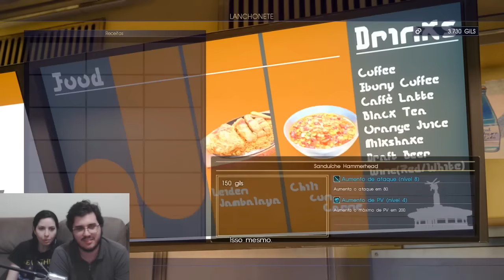Final Fantasy XV - Terminando #08 - Primeira Dungeon?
Terminando Final Fantasy XV